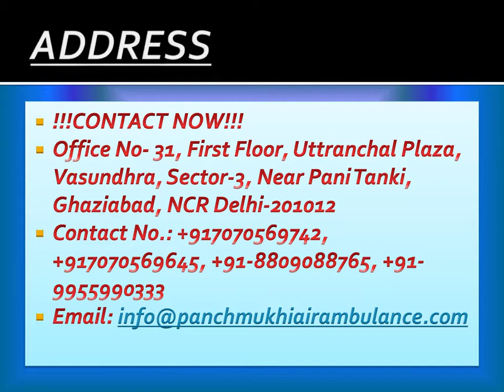Get Air Ambulance in Patna and Kolkata with Hassle-Free Deportation by Panchmukhi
Panchmukhi Air Ambulance always ensures the function and quality of medical tools as the safety and health stability of patients come first. We always keep patients under the supervision of very experienced doctors and fully trained paramedical staff during the relocation period.